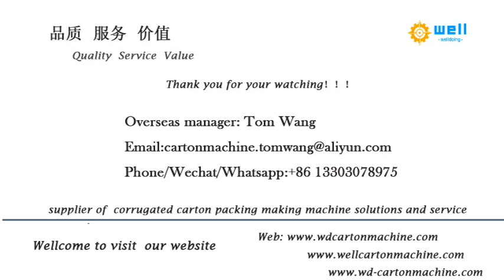Flexo printer die cutter slotter machine work at new carton box factory